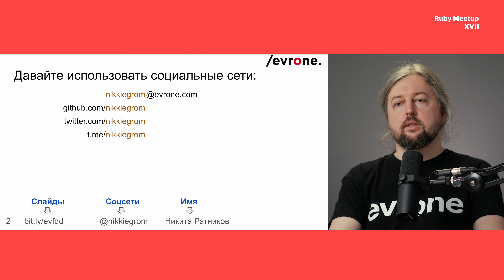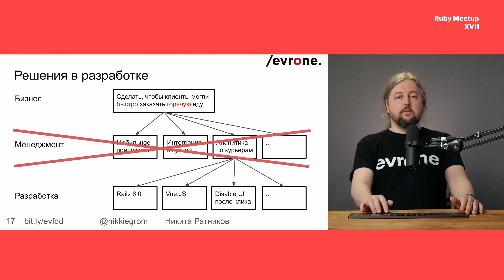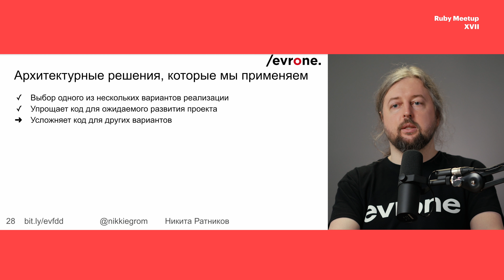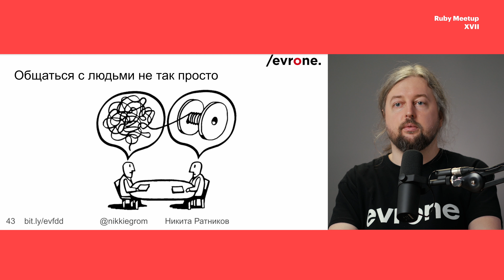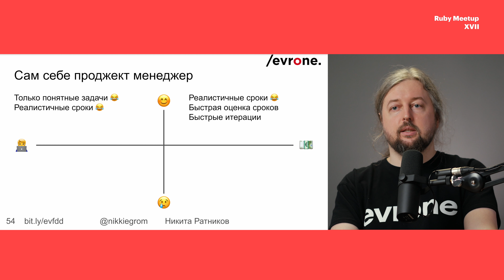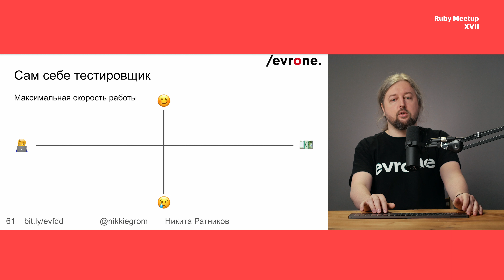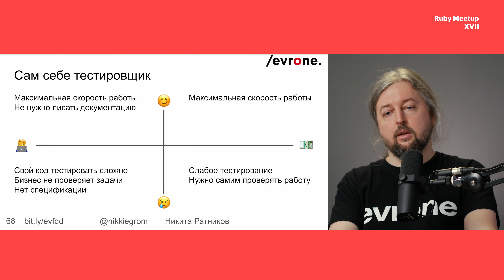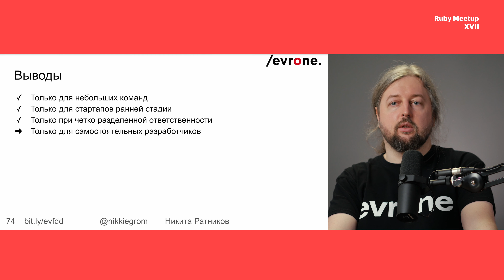FDD: Figma Driven Development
Никита Ратников, Evrone

Тесное взаимодействие разработки и бизнеса при работе без ТЗ.